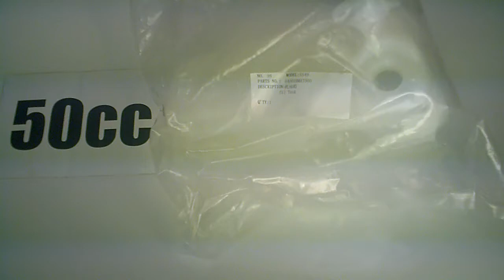Español tanques de aceite para scooters de QJ y Vento 50cc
Tanques de aceite mas comunes en scooters Chinos

On-line Shop de las piezas del scooter y del ciclomotor

MRP Continúa patrocinando a técnicos y pilotos en los Estados Unidos  Puerto Rico y Panama de todas las especialidades del mundo del motor  a los que asesora compartiendo con ellos todos los avances técnicos obtenidos  que hacen evolucionar  hacia un futuro siempre mejor el mundo de la moto  al que seguimos dedicando nuestro esfuerzo y cariño todo el equipo que formamos esta empresa.
En nuestra pagina de web pueden ordenar para su tienda y en la misma semana les llega desde Buenos Aires a Bogota. La pagina tiene mas de 12 000 piezas con todos los nuevos diseños de artículos  tanto en cilindros  bielas  cigüeñales  encendidos electrónicos  pistones  culatas etc...  que son probados en nuestros modernos bancos de pruebas  con el fin de ofrecer a nuestros clientes los productos verificados  con la total garantía de calidad.

QJ most common oil tank replacement QJ-SS49 QJ-654001BMAT000 When it comes to QJ parts we got them! Manuals Stocking Dealer locator MRP distributes OEM parts for TNG (CMSI) select models of CF Moto Daelim Motors Korea ( parts should appear on website by mid July) Malaguti of Italy Keeway Southeast (Keeway Vento QJ Andretti Yamati models) CPI Taiwan Powersports Factory Brands PSF Diamo Cubik (matches OEM Vento part numbers) as well as QJ and ZNEN (who manufacture bikes for a variety of scooter importers) such as FlyScooters Lance BMS Qlink models that were ZNEN corresponding to matching TNG parts.